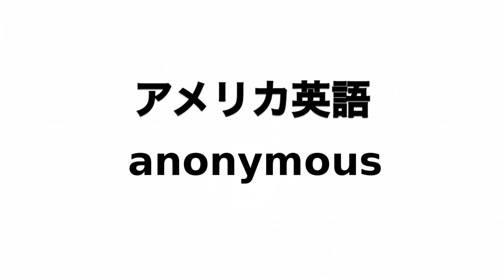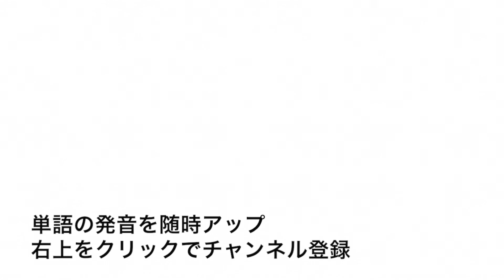英単語 anonymous 発音と読み方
英単語anonymousの発音動画です。

イギリス英語での発音記号は「əˈnɒn.ɪ.məs」でアメリカ英語での発音記号は「-ˈnɑː.nə-」です。